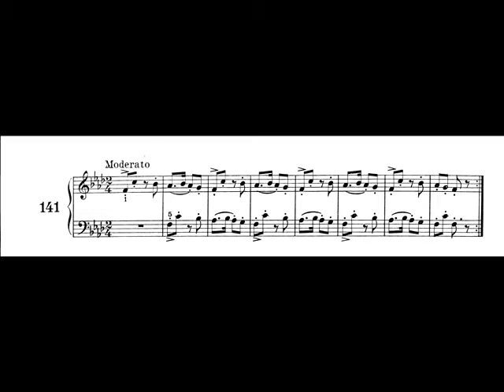Canone n.140 - n.141 Kunz, op. 14